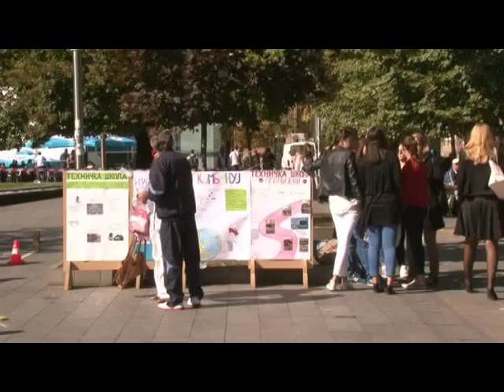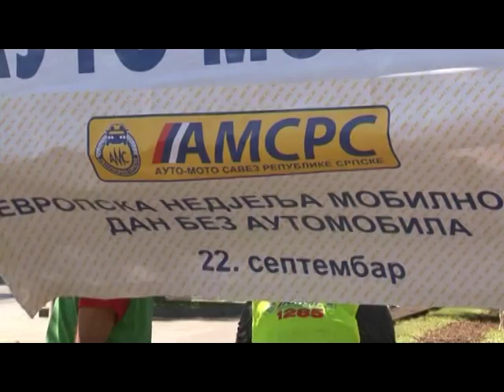BL DAN BEZ AUTOMOBILA